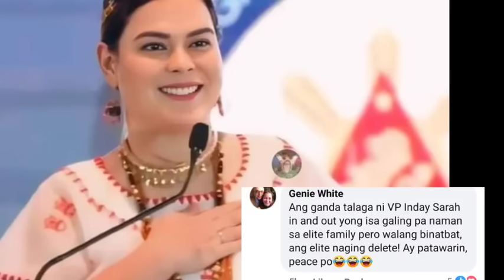PRESIDENT SARA DUTERTE!